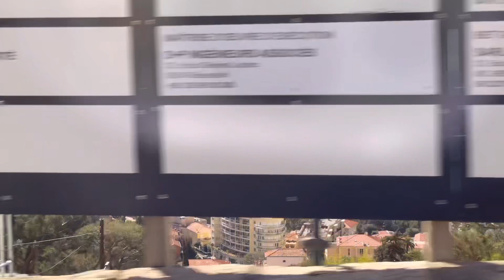Bunda keliling Monte Carlo#EridanusRizky